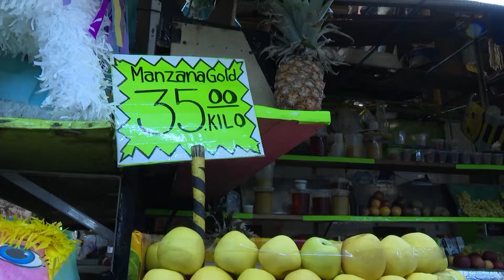Aumentan precios de algunas frutas antes del comienzo de la temporada decembrina.